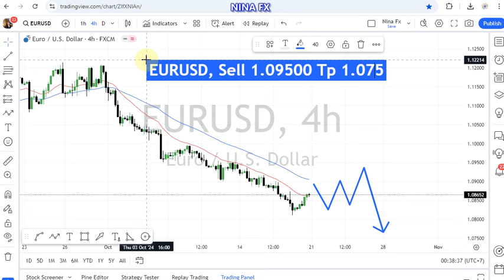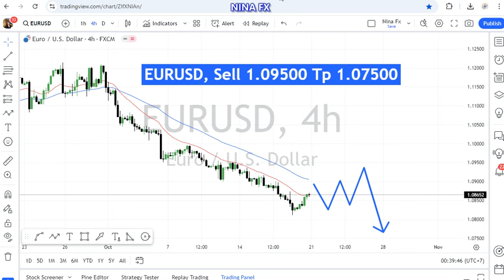EUR USD Technical Analysis for the week of October 21-25, 2024